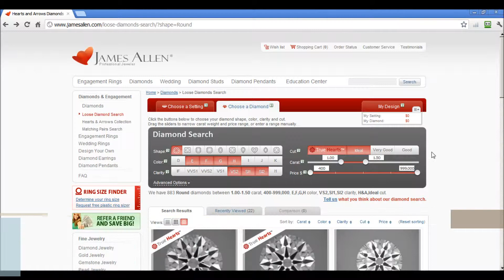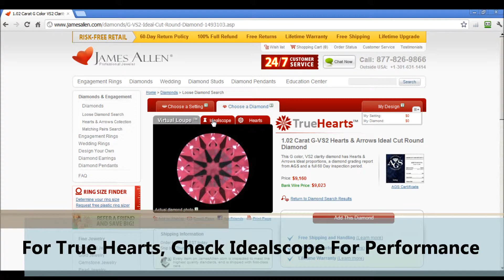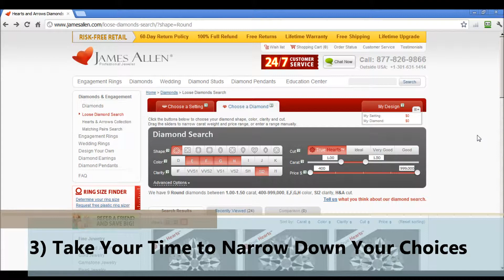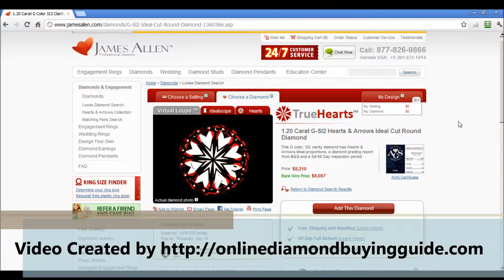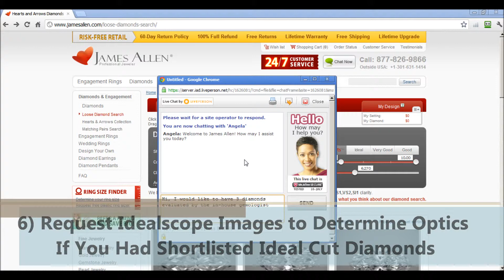How to Buy a Round Diamond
The above video details the processes that a smart shopper would do when shopping online.

It would also be wise to read up on our step by step guide to choosing a diamond here:

Be sure to read up on our essential education on the 4Cs of diamond to find out things you didn't know but should when buying a diamond.

and more.

Find us on our website today!